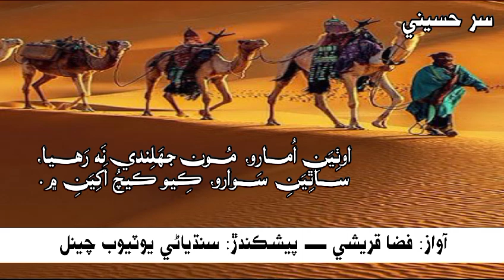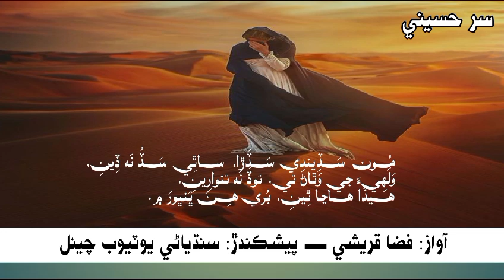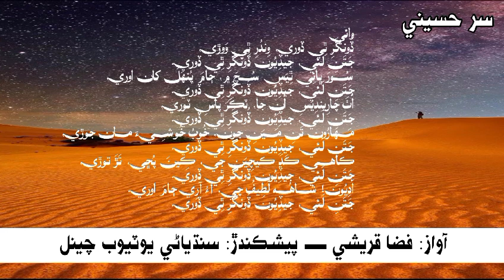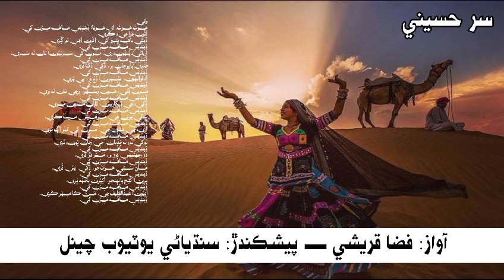Sur Hussaini || Dastan 4th|| سر حسيني || داستان چوٿون || Host: Fiza Qureshi || Sindhiani